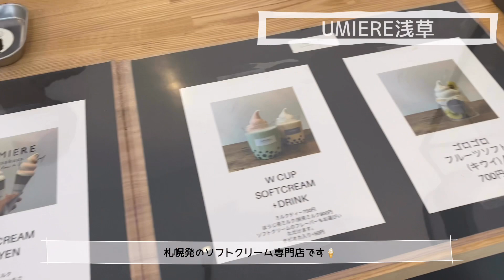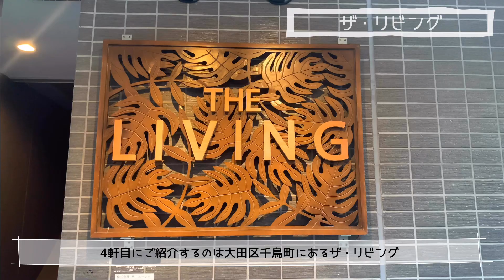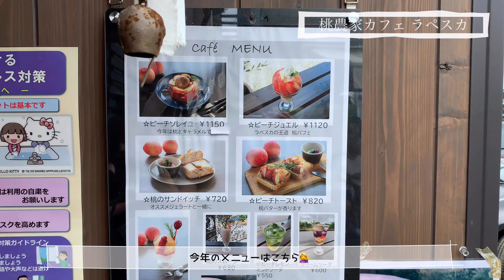【vlog】桃スイーツ巡り〜2020夏ver.〜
カフェ好きOL２人が運営する〔東京カフェちゃんねる〕です☕️

本日も動画をご視聴いただきありがとうございます𓌈˒˒

今回の動画は【桃スイーツ特集～2020ver.～】です。

ご存じの通り桃は夏の果物なので
提供が終わってしまっているお店もございます。

来年以降の参考にしていただければ幸いです。

Re:s cafebar＆sweets / リスカフェ
住所：東京都 新宿区大久保3-9-5
商品：桃のミルフィーユ(ドリンクセット)／1,800円

 UMIERE浅草
住所：東京都台東区元浅草3-16-16
商品：ゴロゴロフルーツソフト桃／700円

Sentiment
住所：東京都葛飾区新小岩1-3-3
商品：桃のタルト／1,738円

3 STARS PANCAKE
住所：神奈川県川崎市中原区市ノ坪128-1 Prima SK 武蔵小杉201
商品：まるごとピーチジュエル／1,800円

THE LIVNG
住所：東京都大田区千鳥1-19-5 フラット千鳥2F
商品：桃から生まれた桃野郎／7800円
　　　桃のカクテル／500円

桃農家カフェ ラペスカ
住所：山梨県山梨市正徳寺1131-1
商品：ピーチジュエル／1,120円
　　　ピーチソレイユ／1,150円

INSTAGRAM 𐂐𖥣
あい